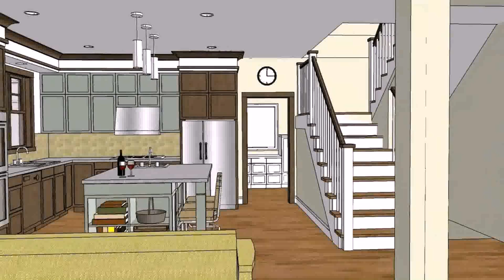Modern House Designs The Philippines - Gif Maker DaddyGif.com (see description)